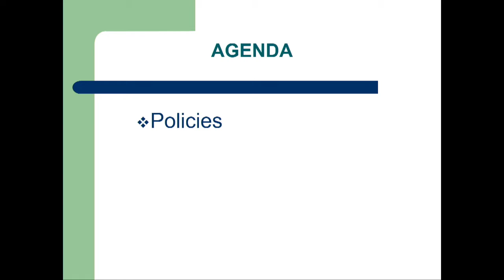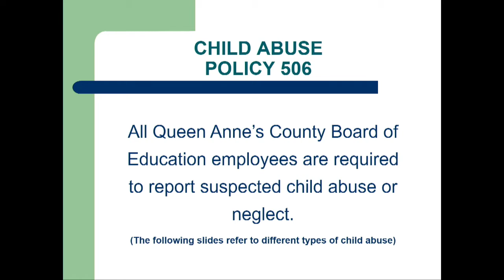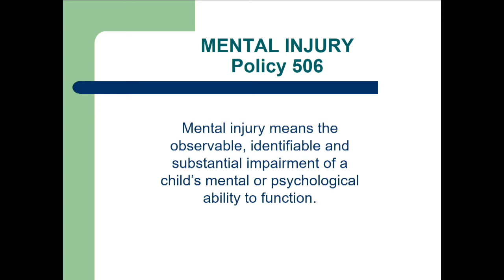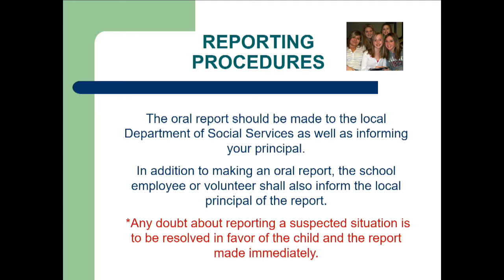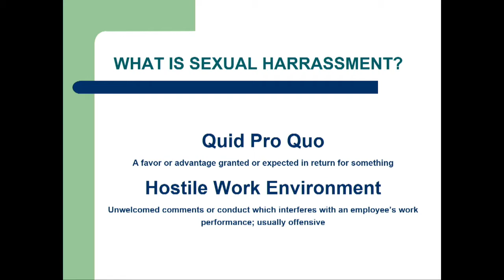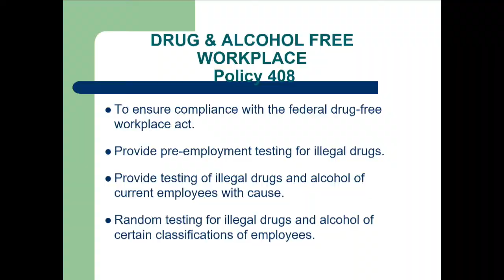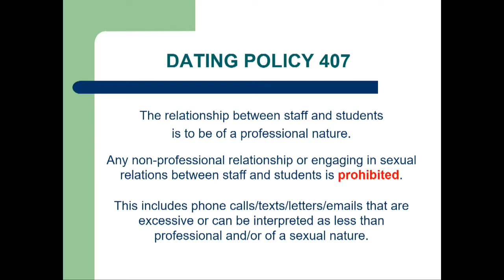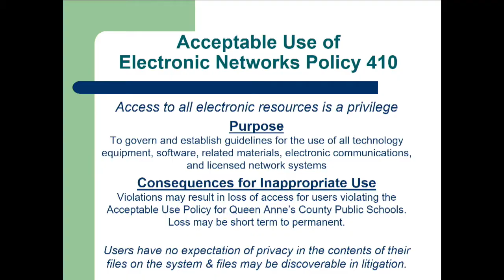QACPS Bus Driver Training 2020: HR Policies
Bus Driver Training: HR Policies Review